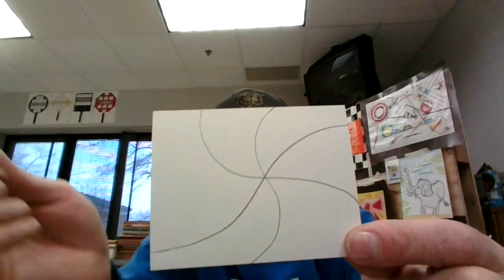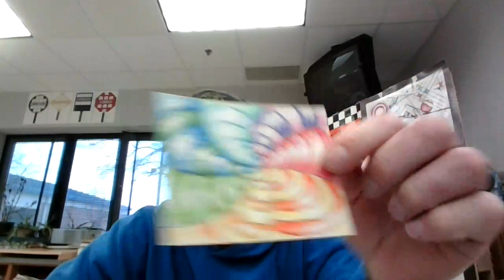Mr. N Grade 5, Video 30, Swirl of Colors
These videos are made by art teacher Rob Niemerg.  The videos would be for the fourth quarter of a school year.